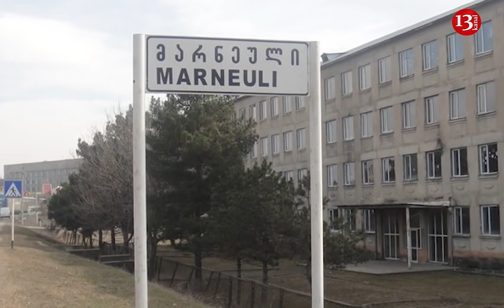Marneulidə azərbaycanlı ailəyə silahlı basqın: ölənlər var və yaralananlar var